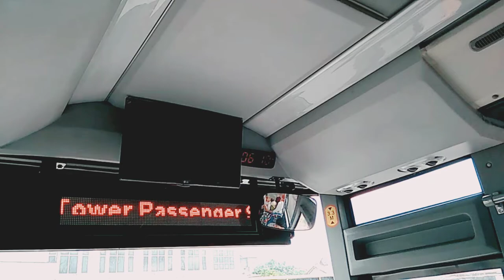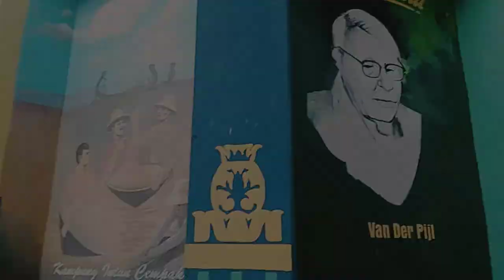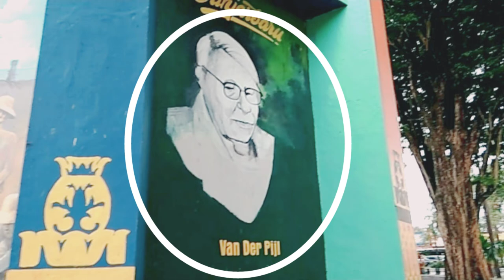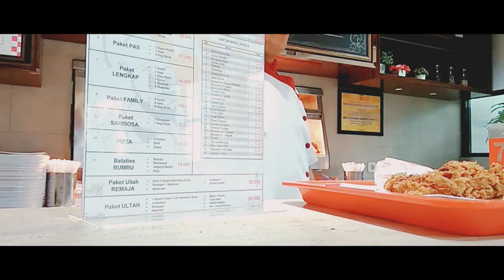BUS TRIP TO BANJARBARU CITY! Van Der Pijl Park, Dr. Murjani Fields and others! | Keysie Reychella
Aloha everyone!

This is my trip to Banjarbaru City using Bus Rapid Transit (BRT) Banjarbakula.
Let's turn this world into a better place by using public transportation!

List of the place that I went to in this video:
1. Taman Bougenville
2. Taman Air Mancur Minggu Raya
3. Lapangan Dr. Murjani
4. Taman Kota Van Der Pijl
5. AZ Express Food

If you enjoyed the video, make sure you like it!
and if you are interested with this channel, make sure you sub it!

Cheerio!